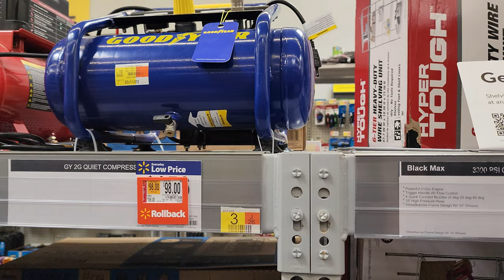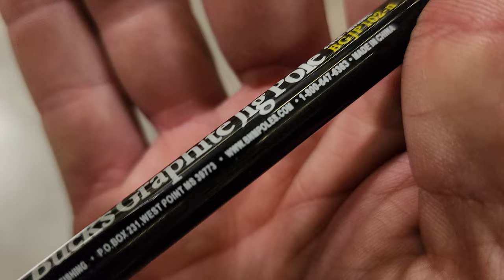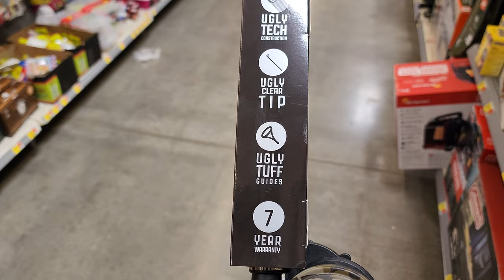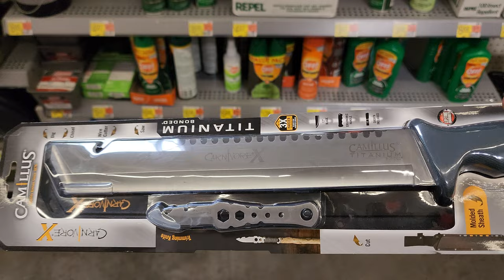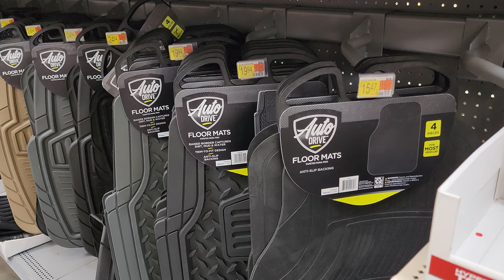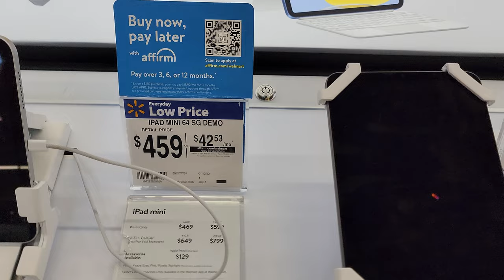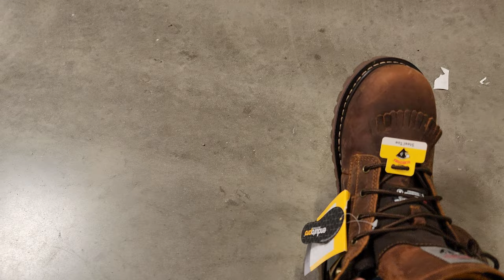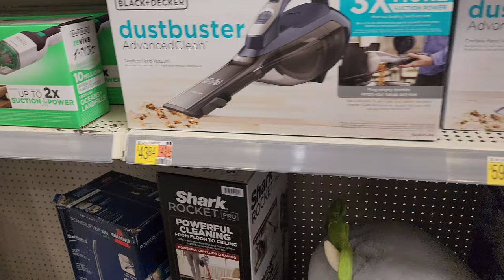walmart | პროდუქტის ფასები ამერიკაში (ფართ 2)